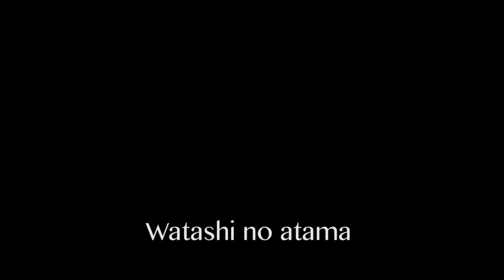Ghost Experience Event